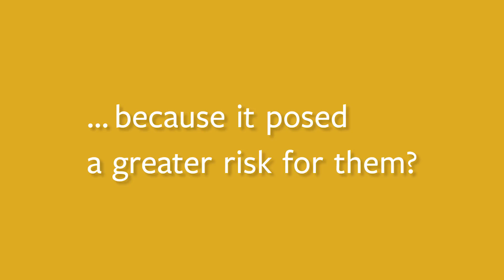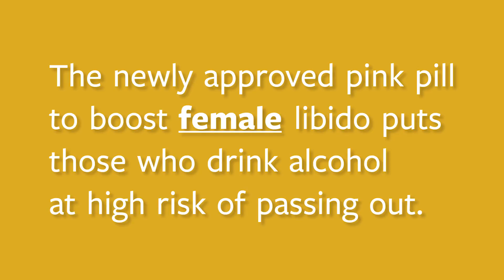Sex and the Science of Testing Meds: You Don’t Know the Half of It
In 2013, the Food and Drug Administration cut the dosage for the sleep aid Ambien in half for women because it left them drowsy in the morning and more at risk for accidents.

That was 21 years after the drug was approved for sale.

“Here we see a troubling but thankfully well-publicized example of what happens when women are not fully considered in medical research,” said Dr. Carolyn M. Mazure, Director of Women’s Health Research at Yale. “We should not have to wait for women to begin reporting drug-induced car accidents before they are prescribed medication in the proper doses.”

According to the Centers for Disease Control, about 4 percent of adults in the United States surveyed between 2005 and 2010 used prescription sleep aids sometime in the previous month, including 5 percent of adult women.

The FDA has reported the results of driving simulation and laboratory studies showing that after eight hours of taking the pre-2013 recommended dosage for immediate-release Ambien (zolpidem) and equivalent drugs, 15 percent of women and 3 percent of men had concentrations in their blood that could impair driving. For the previous dosage recommendation of extended-release Ambien, 33 percent of women and 25 percent of men had potentially dangerous blood concentrations.

Even at half of the extended-release dosage (the current recommendation), 15 percent of adult women and 5 percent of adult men had blood levels high enough to endanger their driving. For men, the agency only recommended that health care providers “consider” prescribing the lower doses recommended for women.

Subsequent research has shown that even after controlling for weight, quantitative measures of reduced perceptual processing and reaction time were worse for women than men.

“Researchers consider many variables when designing experiments and analyzing their results,” Mazure said. “What happened with Ambien demonstrates the necessity to include sex and gender as one of those variables.”

And it’s not just Ambien.

From 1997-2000, eight of the 10 drugs taken off the market posed a more serious risk to women than men.

In a study to determine the serious fainting risk of drinking alcohol while taking the newly approved female libido pill, Addyi, 23 out of the 25 people tested were men. That’s just two women studied for a drug intended only for women.

Last year, the FDA announced an action plan to improve the inclusion of women and the reporting of subgroup data in clinical studies.

Last month, the National Institutes of Health began implementing a new policy calling for grant recipients to use and report results for both male and female animals in preclinical studies unless they provide strong justification for studying only one sex. In addition, because every human and animal cell has a sex, the NIH will encourage researchers to consider and report on the sex of cells as a biological variable.

But the NIH policy does not require that researchers include adequate numbers of subjects of both sexes to ensure that they can draw statistically significant conclusions about the possible effect of sex on their experimental observations.

Mazure praised these steps as important, if incomplete.

“If health researchers know anything, it’s that they will never know what they don’t investigate,” Mazure said. “We need researchers to study and analyze their data by gender. To protect everybody.”